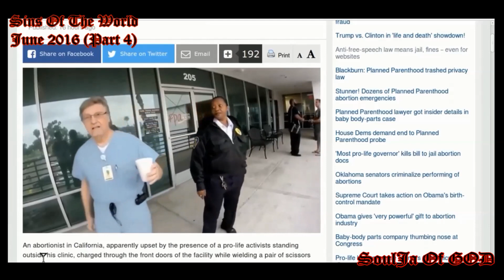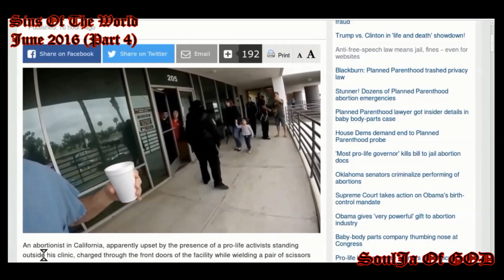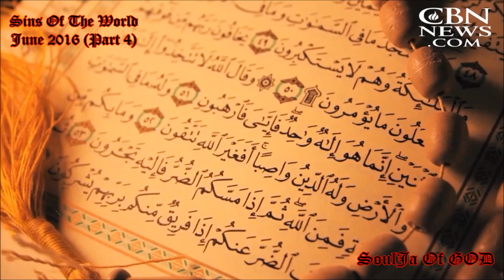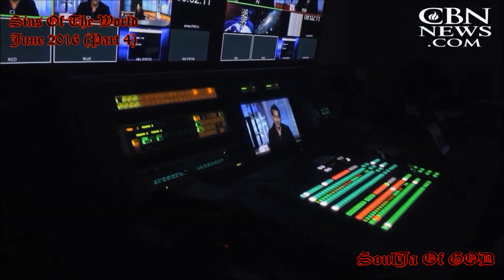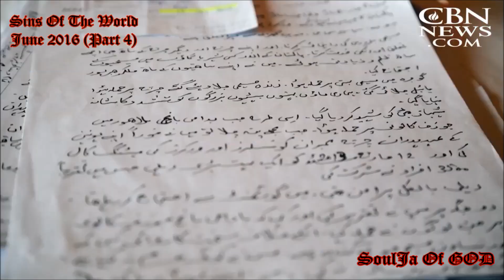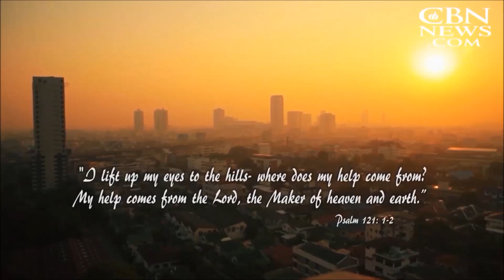Sins Of The World - June 2016 (Part 4) Strange End Times Signs HD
Find him today, your not promised tomorrow.